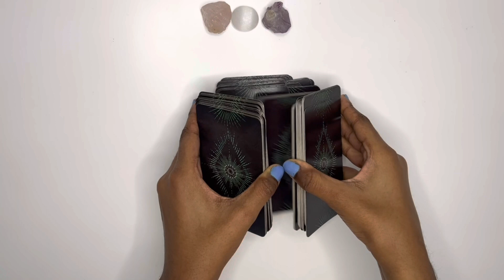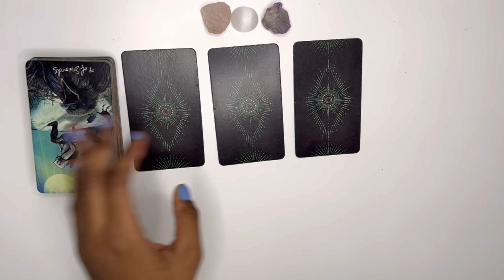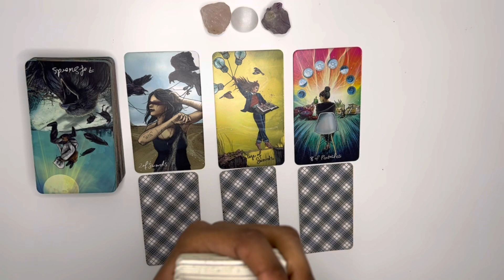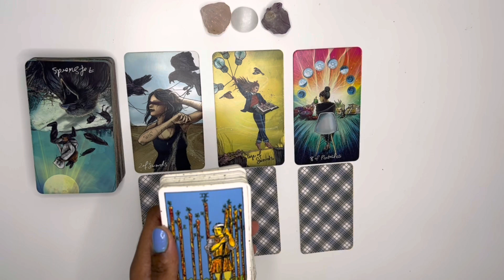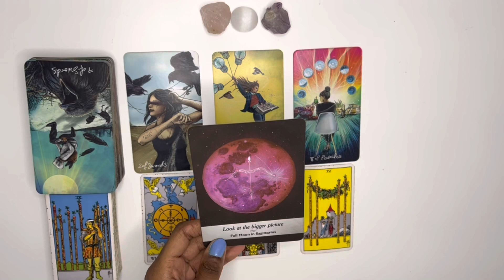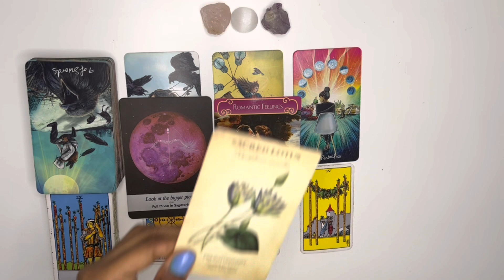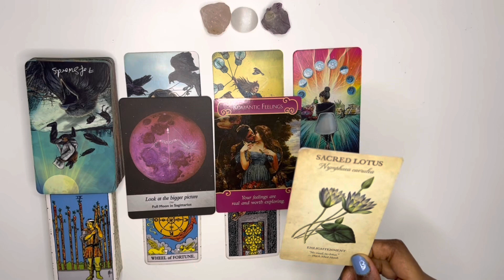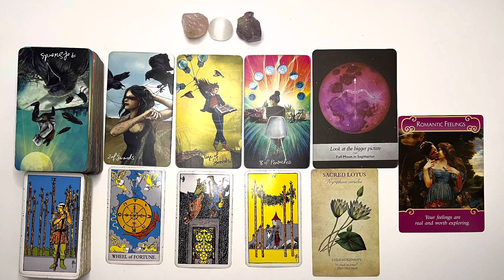Taurus love tarot reading ~ Sept 1st ~ you’re about to see their true colors